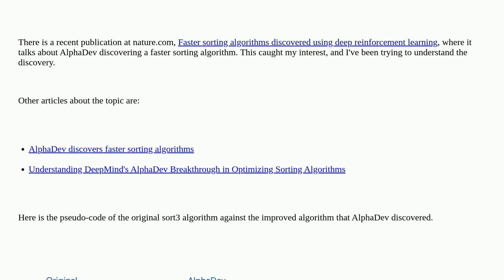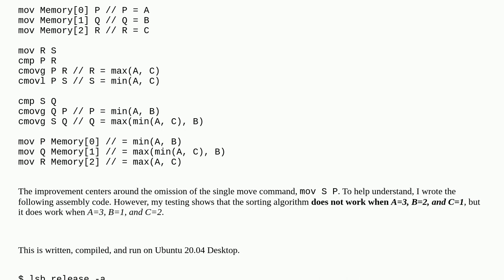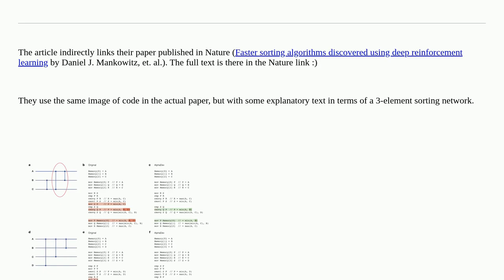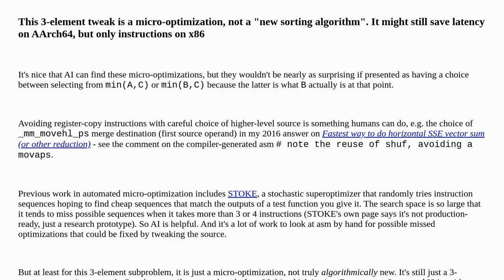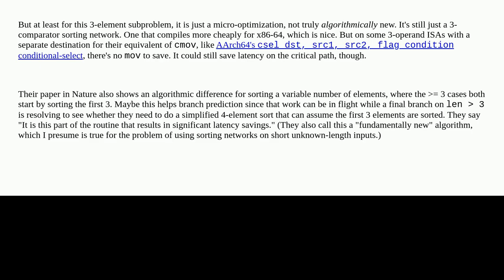Trying to understand the new sorting algorithm from AlphaDev. Can you help explain why my assembl...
Trying to understand the new sorting algorithm from AlphaDev. Can you help explain why my assembly code does not work as expected?

A special thanks goes out to the community

  nasm sorting x86 assembly